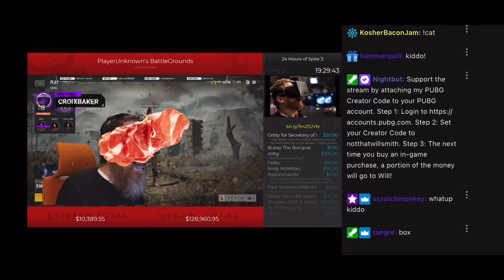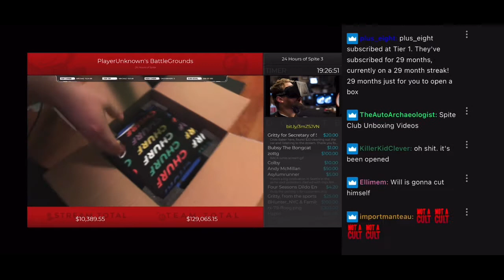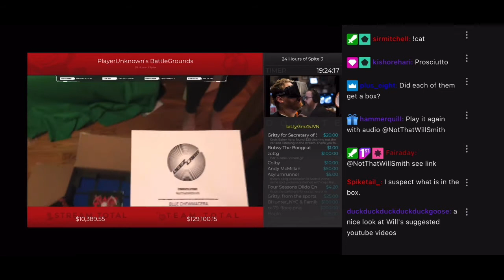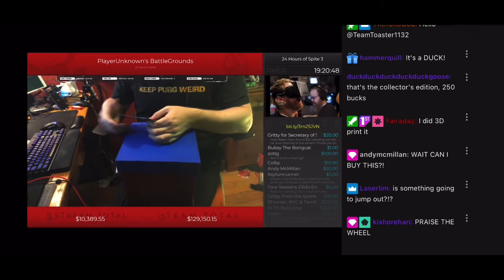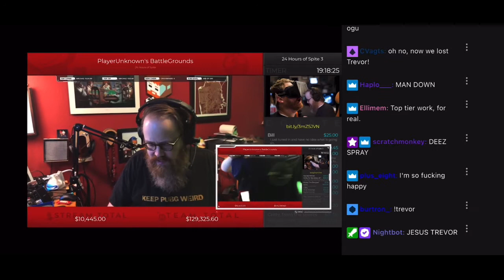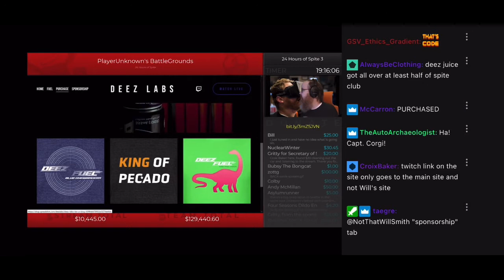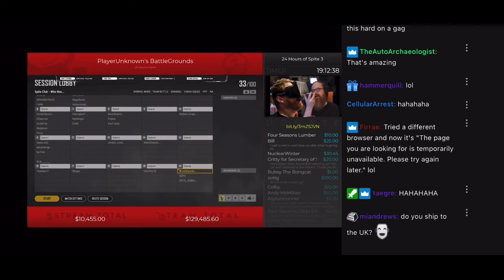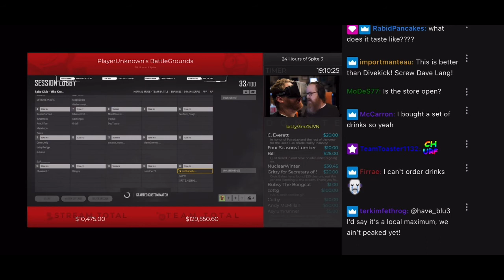The Uncratening - DEEZ FUEL: Blue Chewmacera Limited Edition Unboxing.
For Extra Life 2020, we decided to give our Sponsored Team Members a gift to help celebrate the launch of our newest Limited Edition flavor, Blue Chewmacera, complete in it's very Limited Edition Crate. This was a live look at that wonderful moment.

In addition to helping us launch Blue Chewmacera, the fine folks over at R&D helped us launch another limited edition can: DEEZ FUEL LONGSHOT EDITION!

Our LONGSHOT EDITION is a re-release of our original formula, in a special edition design. All proceeds from can and t-shirt sales go to benefit Extra Life.